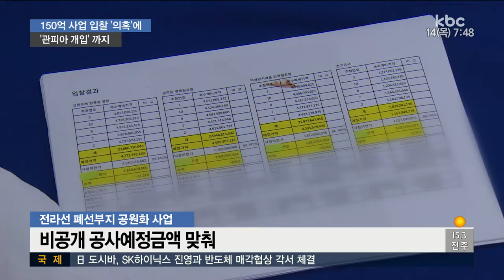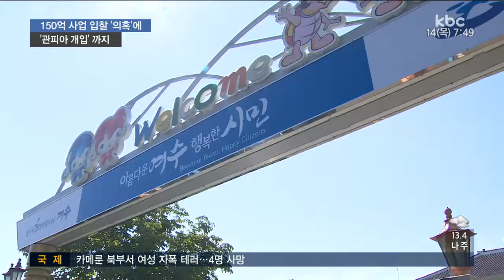150억 입찰 비리에 관피아 개입 의혹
150억 원 규모의 전라선 폐선부지 공원화 사업 입찰 비리 의혹과 관련해 이번에는 관피아가 개입했다는 주장이 제기됐습니다.

퇴직 공무원들이 여수시와 발주처를 상대로
로비를 벌여 사업을 수주했다는 주장이어서 파장이 일고 있습니다.